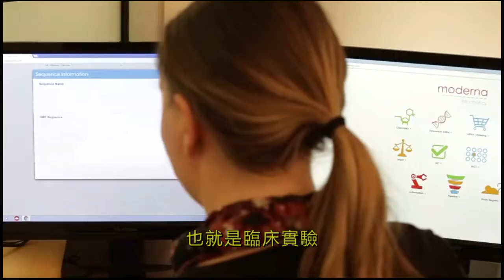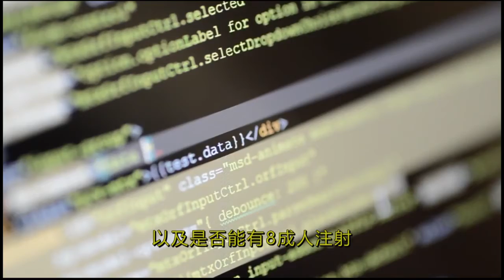2020-9-2 健康與你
新時代電視 | 新聞報道 | 7:00pm